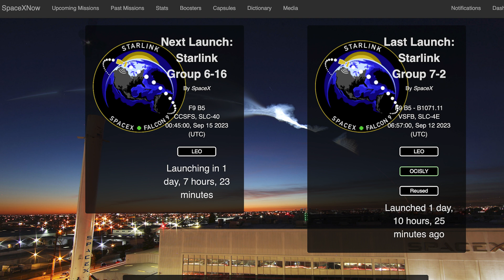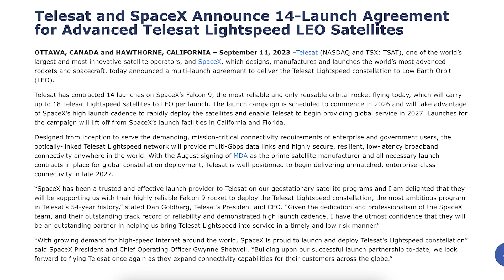SpaceX Starship Updates! Ship 26 Rolled Out for Testing! TheSpaceXShow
Welcome to the latest SpaceX Starship updates video from TheSpaceXFans. We have a few updates to start the video for the standard SpaceX news. Over in Boca Chica, work continues as they progress towards the next Starship flight. Plus there’s been Ship 26 rolled out for testing! Sit back and enjoy!

Sources / Accreditations:
SpaceX. Liftoff!. X. SpaceX. September 12, 2023.

SpaceX. Falcon 9’s first stage has landed on the Of Course I Still Love You droneship. X. SpaceX. September 12, 2023.

Sean Doherty & Jack Beyer & Starbase Live. Ship 26 Rolled Out for Static Fire | SpaceX Boca Chica. YouTube. NASASpaceflight. September 10, 2023.